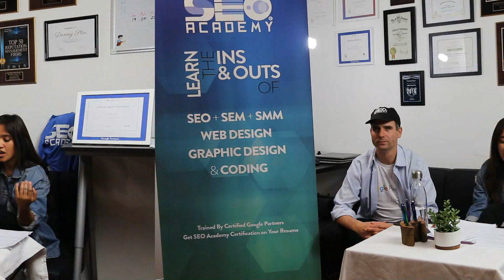Google Analytics Essential Traits | Website Depot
Danny Star and Daniela Andrade provide a good explanation of what Google Analytics are, and how you can take good advantage on them.

Discover what a Full-Service Digital Marketing Agency can do to help your business! From Google Ads to Search Engine Optimization, Web Design, Social Media Marketing, and more - see what Website Depot has to offer

Building a solid online platform requires a team of experts who are specialized in every aspect of Digital Market and Web Design. Here at Website Depot, we house only the best individuals in their field. Whether you're a small retail business, a law firm, dental or doctor's office, rehabilitation center, and more - our expertise combined with years of experience has led to the creation of a dedicated team ready to meet your digital marketing needs!

Let's discover what we can accomplish together.